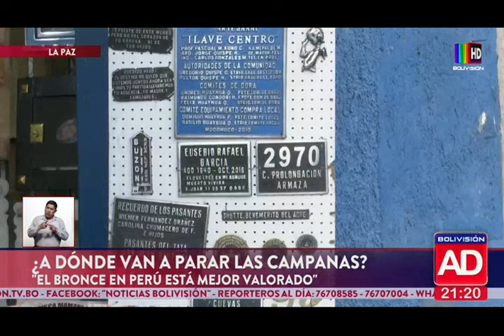¿A dónde van a parar las campanas robadas?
Algunos trabajadores que trabajan con metales, señalan que las campanas serían llevadas hacia Perú.